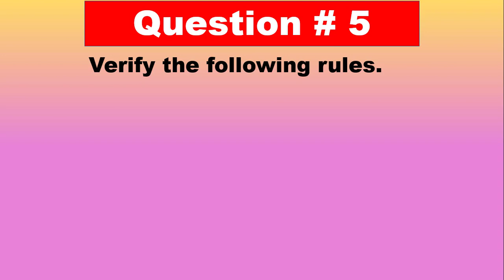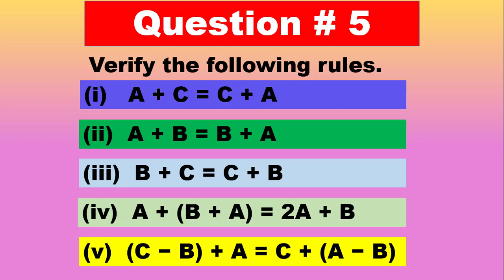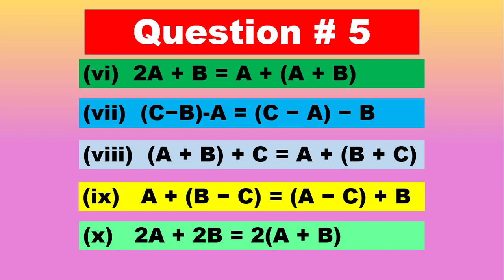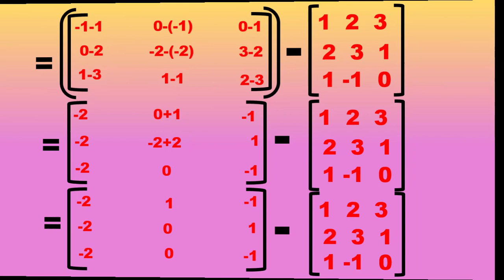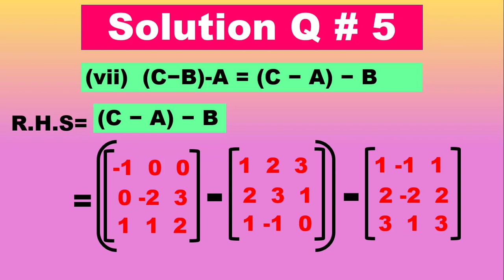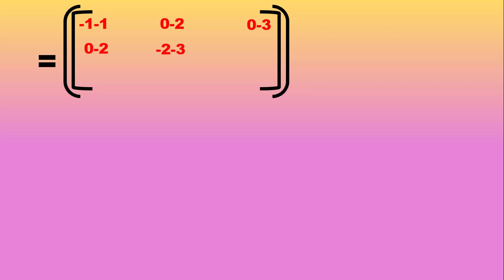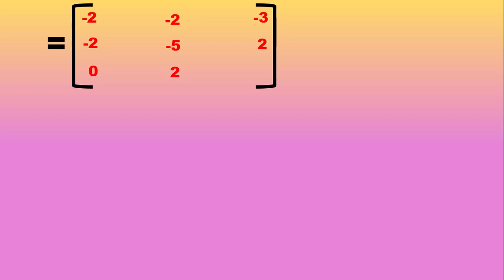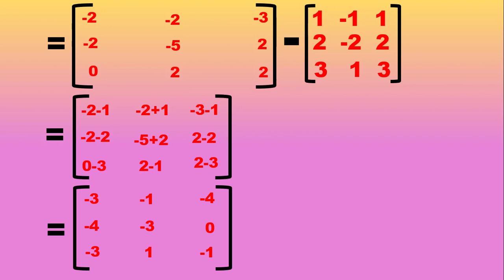9th Class Mathematics Lecture | Exercise 1.3 Questions 5 | Chapter 1 Lecture 15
9th Class Mathematics Lecture | Exercise 1.3 Question 5 | Chapter 1 Lecture 15
In this video Lecture of Class 9th Mathematics, we will solve question no 5 of exercise 1.3.

1) Use hashtag AskPE in YouTube search
OR
2) Comment your question in comment section.